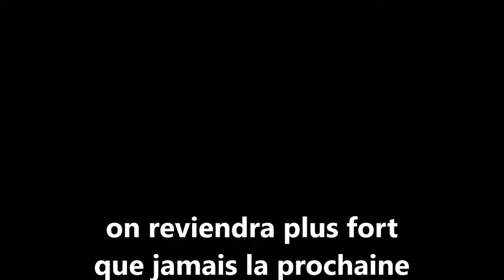BAMBI CAMPEUR EPISODE 4